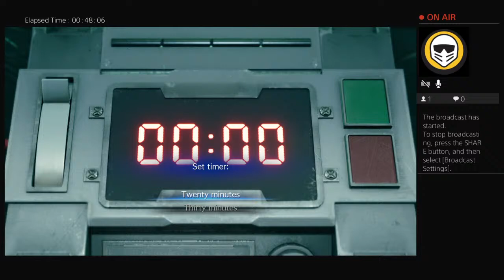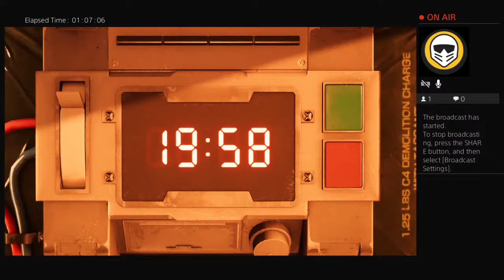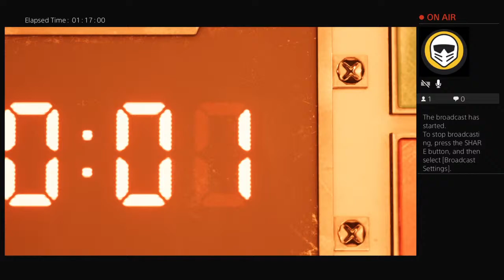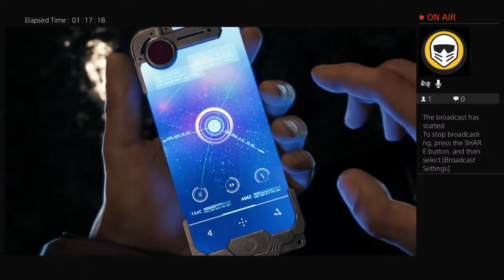Final Fantasy 7 remake campaign start first two hours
Apologies for the mic coming in so low. First time streaming on a console so I expected mic to be set a little higher than it was.